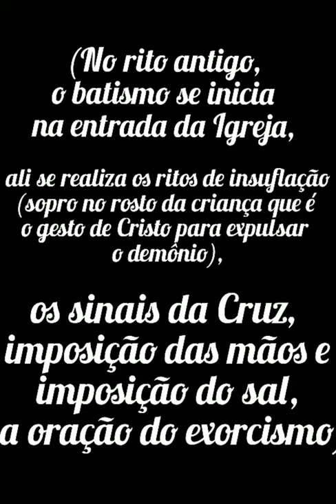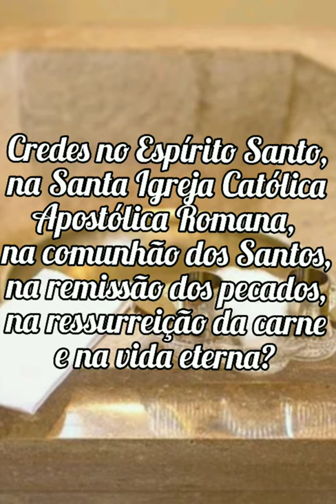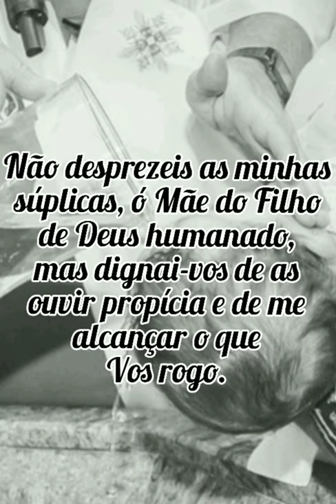Renove o BATISMO(Na noite da Páscoa e no aniversário de Batismo) e ganhe INDULGÊNCIA PLENÁRIA 🙏😊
Renovação do Batismo
(Indulgência plenária no aniversário do batismo e na celebração da vigília Pascal).

No rito antigo, o batismo se inicia na entrada da Igreja, ali se realiza os ritos de insuflação(sopro no rosto da criança que é o gesto de Cristo para expulsar o demônio), os sinais da Cruz, imposição das mãos e imposição do sal, e a oração do exorcismo.
Pelo mistério Pascal fomos no batismo sepultados com Cristo para vivermos com Ele uma vida nova. Renovemos as promessas do batismo, pelas quais já renunciamos a satanás e suas obras e prometemos servir a Deus na Santa Igreja Católica Apostólica Romana:
Renúncias ao demônio?
-Renuncio.
E a todas as suas obras?
-Renuncio.
E a todas as suas seduções?
-Renuncio.
Credes em Deus Pai, Todo Poderoso, criador do Céu e da Terra?
-Creio.
Credes em Jesus Cristo, seu único Filho, nosso Senhor, que nasceu da Virgem Maria, padeceu e foi sepultado, ressuscitou dos mortos e subiu ao Céu?
-Creio.
Credes no Espírito Santo, na Santa Igreja Católica Apostólica Romana, na comunhão dos Santos, na remissão dos pecados, na ressurreição da carne e na vida eterna?
-Creio.
Ó Deus Todo Poderoso, Pai de nosso Senhor Jesus Cristo, que nos fez renascer pela água e pelo Espírito Santo e nos concedeu o perdão de todo pecado, guarde-nos em sua graça para a vida eterna, no Cristo, nosso Senhor. Amém!
Lembrai-vos, ó Piíssima Virgem Maria, de que nunca se ouviu dizer, que algum daqueles que tenha recorrido à Vossa clemência, implorando a Vossa assistência, reclamado o Vosso socorro, fosse por Vós desamparado.
Animado eu, pois, com igual confiança, a Vós, Virgem entre todas singular, como minha Mãe recorro, de Vós me valho e gemendo sob o peso dos meus pecados, me prostro a Vossos pés.
Não desprezeis as minhas súplicas, ó Mãe do Filho de Deus humanado, mas dignai-vos de as ouvir propícia e de me alcançar o que Vos rogo. Amém!

DOAÇÃO😇❤:
Ajude o nosso Canal, doando qualquer valor, segue a conta para depósito:

Ligia Marino Gimenes

🙏 Deus lhe pague eternamente😊!!!
Salve Maria Santíssima ❤❤❤